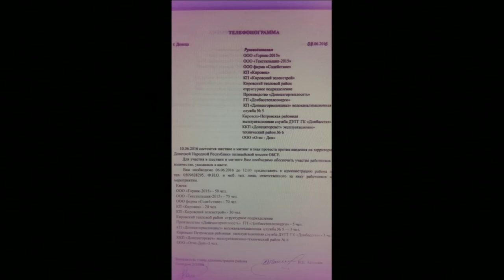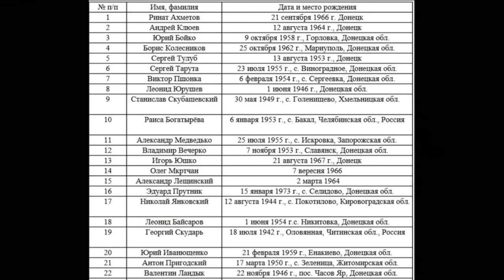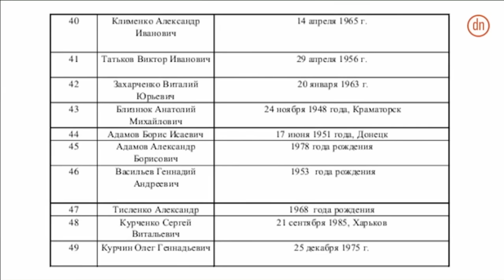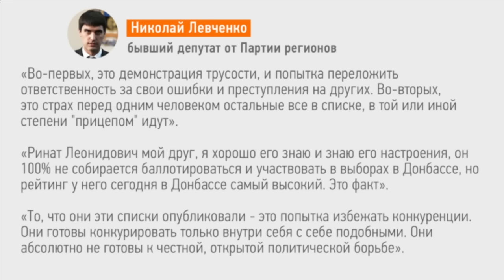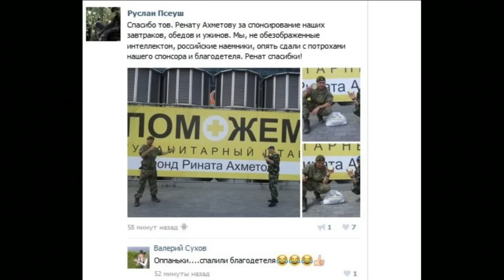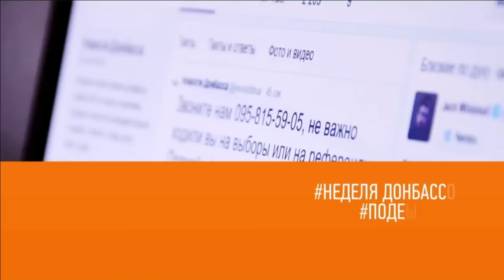Эфир на тему: ДНР против дончан